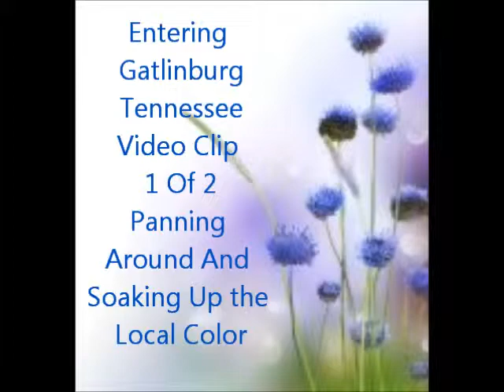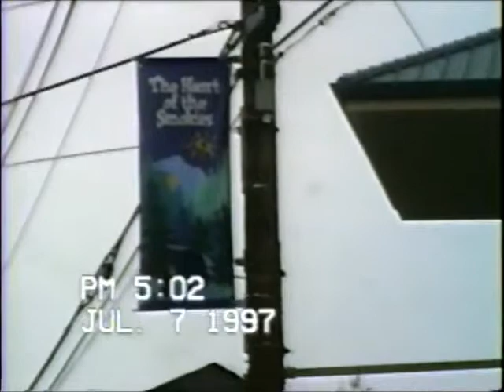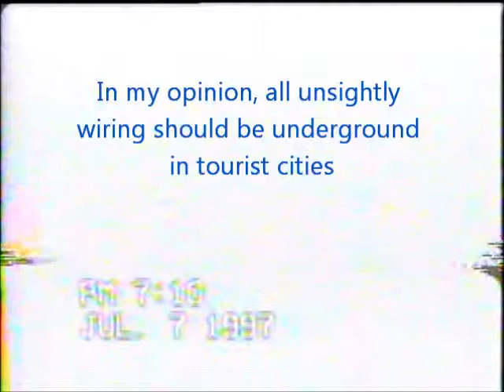Gatlinburg, Tn. Video Clip 1 of 2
Gatlinburg, Tennessee-driving through and soaking up the local color. Clip 1 of 2
Produced By Libby Lane.  Background Music Composed using the Yamaha QY700.